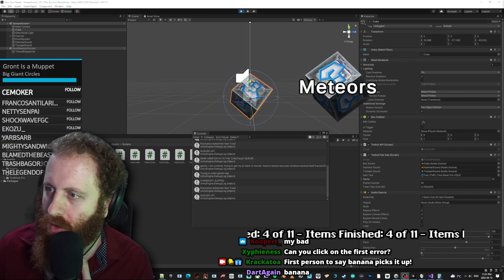What I've Been Working On - Faust Item Toss OBS Overlay WIP - Stream Highlight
You can only see it for a few frames, but while I was testing the "Pickup Banana, Create a Peel" functionality, poor Gerdro came into chat to share their troubles only to slip on said peel and get immediately timed out, their message deleted.

My name is Krackatoa and I'm a longtime tournament player in Guilty Gear and a variety of other fighting games. I do science and have gigantic FGC thoughts.

Looking for Guilty Gear sets? Clips? Highlights? Tutorials? Tech videos? Faust mix? Crazy setups? Dumb item combos? I have it here. On my twitch page I stream tons of Guilty Gear Accent Core +R, Guilty Gear Xrd and Guilty Gear Strive..

New Guilty Gear videos for Accent Core +R, Xrd and Strive.
Lots of Faust tech and breakdowns for all characters coming.